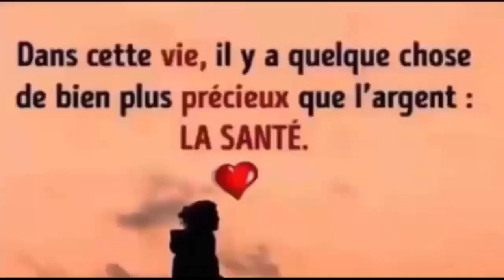je j'étais la peau d'orange avant parce que je ne savais ces secrets Santé&Divertissement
REGARDER AUSSI:
6 façons efficace de faire descendre les règles plus rapidement a l'aide ces palntes 100% naturelles